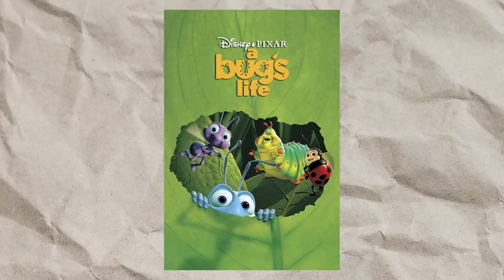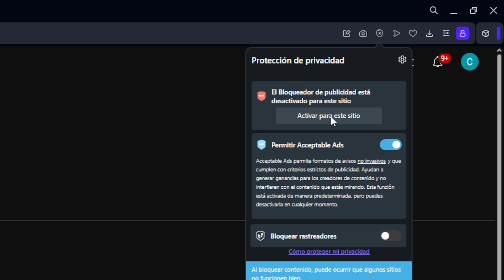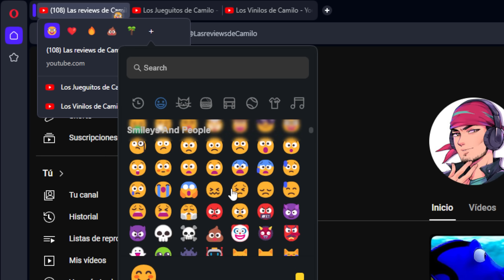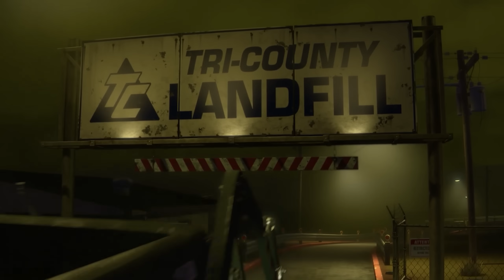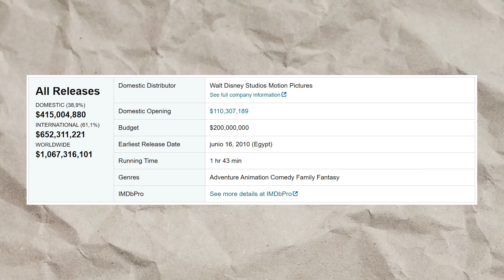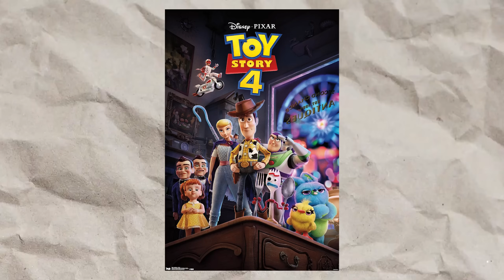Toy Story 3 era el cierre PERFECTO para la saga, PERO…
Toy Story 3 es increíble y un cierre perfecto para la trilogía. Si alguien dice que hay una cuarta película, díganle que es un mentiroso.

00:00 Toy Story 3 era el cierre PERFECTO para la saga, PERO…
02:33 Descarga Opera Gratis y ayúdame!
04:00 Toy Story 3 resumen y curiosidades

QUIERES MAS?
Conviértete en miembro de este canal para disfrutar de ventajas:
Mi canal de videojuegos: @LosJueguitosdeCamilo
Editor: @jpquirozz